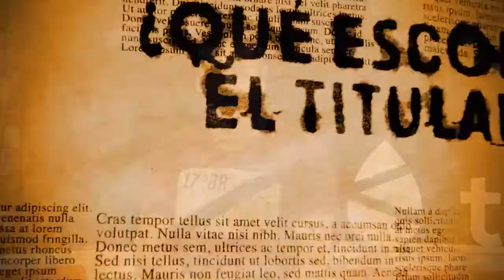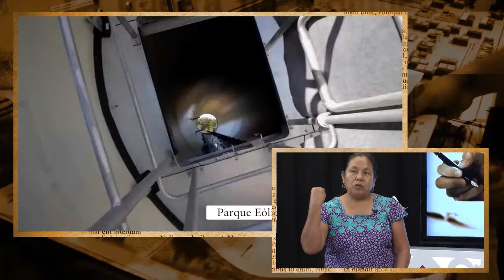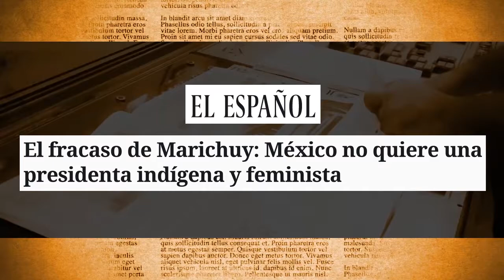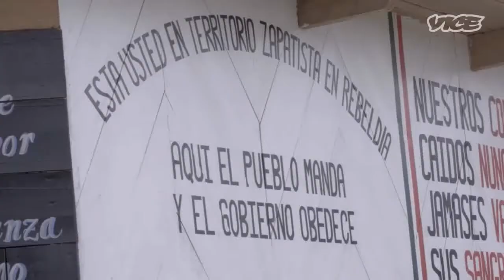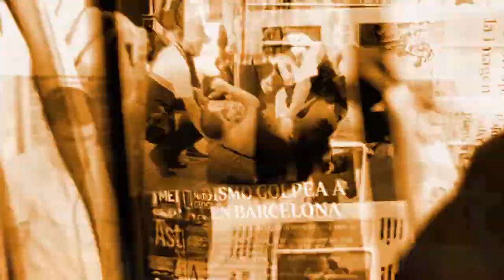¿Qué esconde el titular? - `Los pueblos indígenas de México se oponen a los megaproyectos´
María de Jesús Patricio Martínez (Marichuy) es vocera del Congreso Nacional Indígena y primera mujer indígena precandidata a la presidencia de México en 2018. Habla de sus demandas y del sesgo racista de cierta prensa internacional.